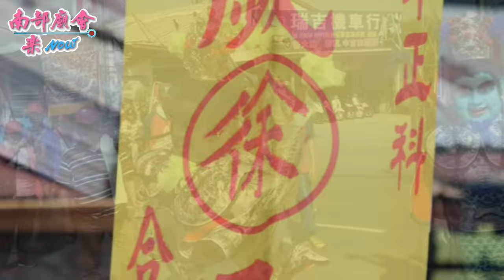【 翻箱老影片 】 屏東市六塊厝長安宮乙未年迎王平安祭典【代天巡狩遶境】(104/04/04)